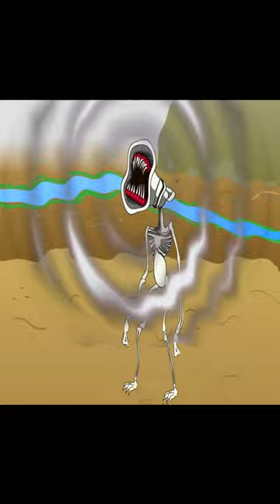GODZILLA VS GREAT MOTHER MEGAPHONE! Cartoon Animation